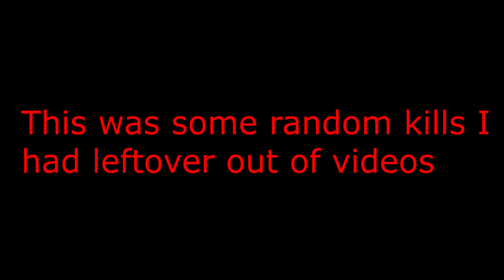This Is Not A Montage (Call Of Duty WWII)